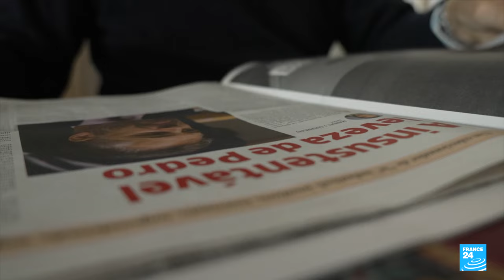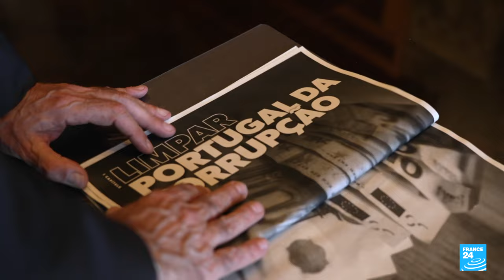Elections in Portugal: Politicians marred by corruption, scandal • FRANCE 24 English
In Portugal, voters head to the ballot box on Sunday in a snap general election called after Socialist Prime Minister, Antonio Costa, resigned in November when police launched a probe into alleged corruption. The far-right party Chega could emerge as a kingmaker from the election: polls have seen it winning as much as 20 percent of the vote. Clara Le Nagard and Armelle Exposito report from Lisbon.